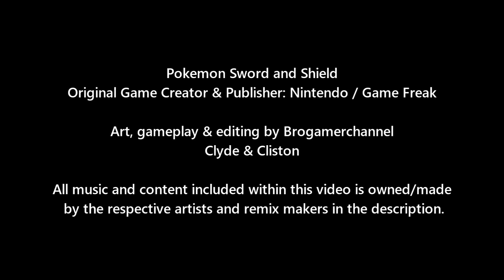Pokemon Battle: Ash Vs Bea (Best Ash Team)